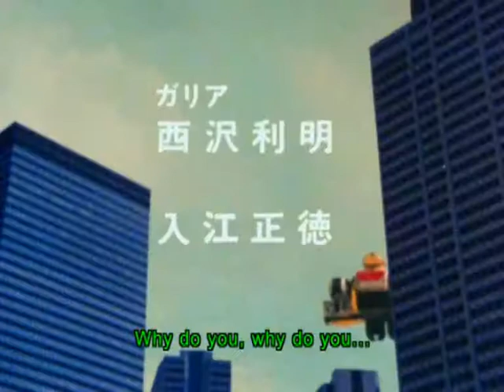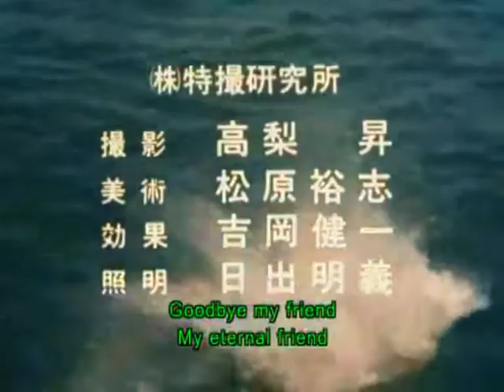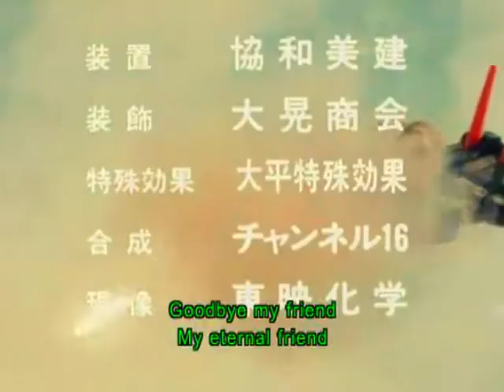Spiderman (japones)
Supaidāman: el mensajero del infierno
Esta serie fue el resultado de un contrato de colaboración de tres años entre Marvel Comics y Toei Company, que les permitía usar franquicias en sus respectivos países sin restricciones, esto ocasionó que Toei decidiera usar el personaje  adaptada a los gustos del japonés, quien se caracteriza por consumir cosas de robots, aliens y monstruos, genero conocido como Tokusatsu .La serie sólo tuvo una temporada de 41 capítulos y hasta una película especial, estuvo al aire entre 1978 y 1979, teniendo un éxito destacable.